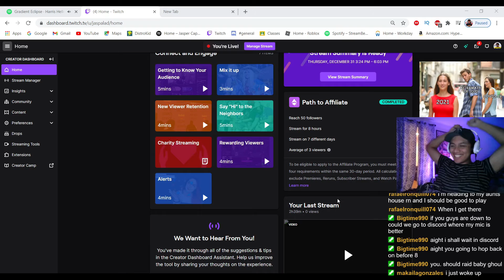2021... VERY IMPORTANT UPDATES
I love you guys thank you so much for all the support man.